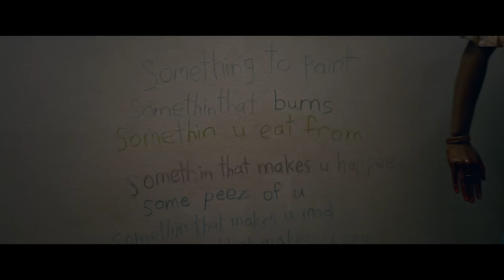March 2024 Movies Ranked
There were a WIDE variety of movies that came out last month. Here is how I rank the 13 I was able to check out!

0:00 - Intro
0:53 - Imaginary
3:21 - Spaceman
6:44 - Godzilla x Kong
8:59 - Dogman
11:37 - Winnie the Pooh: Blood and Honey 2
14:29 - Kung Fu Panda 4
15:33 - Ghostbusters Frozen Kingdom
17:39 - Love Lies Bleeding
21:08 - Late Night with the Devil
24:26 - Immaculate
27:03 - One Percent Warrior
29:21 - Road House
31:30 - Dune Part Two

Movie Rating System:
STREAM IT
SKIP IT